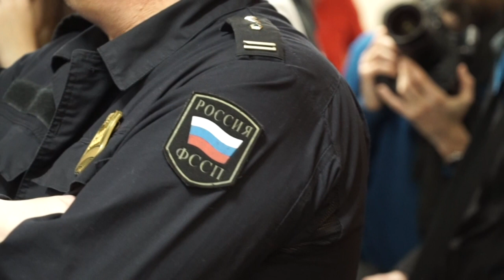Appeal hearing of Israeli-American jailed in Russia for drug trafficking begins | AFP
Israeli-American Naama Issachar, jailed for drug smuggling, attends her appeal hearing at the Moscow Regional Court. Naama Issachar was arrested in Russia in April 2019 for possession of nine grams of cannabis in her baggage when she was transiting in Moscow between India and Israel. She was sentenced to seven and a half years in prison for trafficking and possession of the drug. IMAGES